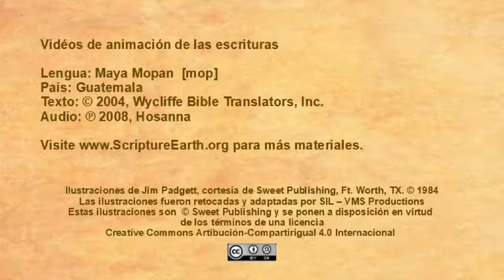Mopan Maya - Mark 1.4-11 “Jesus is Baptized” [mop]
The video “Jesus is Baptized” in the Mopan Maya language of Guatemala [mop] - Mark 1.4-11